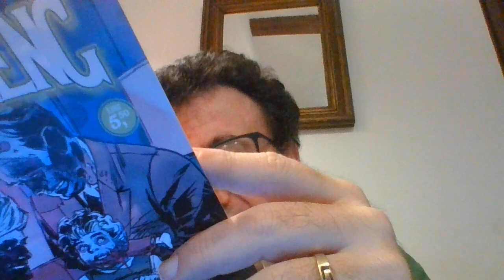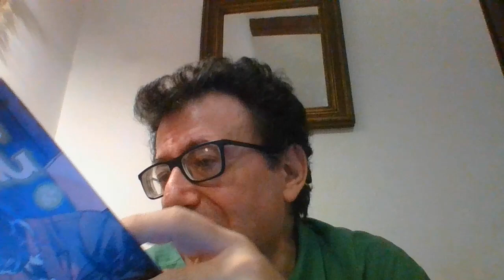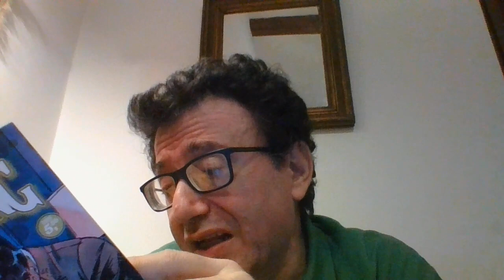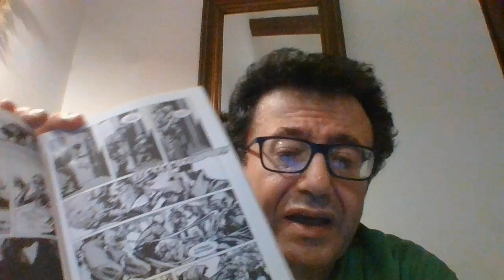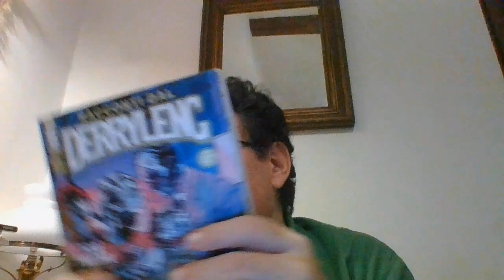RACCONTI DAL DERRYLENG II